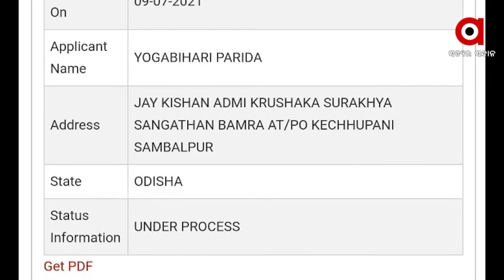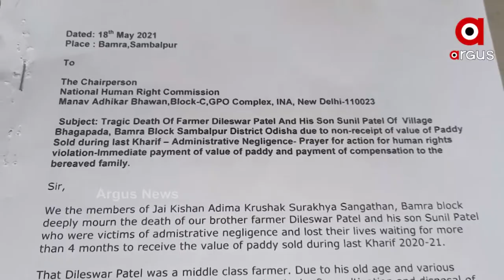ଧାନ ବିକ୍ରି ପରେ ବି କାହିଁକି ମିଳିଲାନି ପ୍ରାପ୍ୟ ?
ସୁପ୍ରିମକୋର୍ଟ କରିବେ ସମ୍ବଲପୁରର ଋଣ ବୋଝରୁ ଚାଷୀ ଆତ୍ମହତ୍ୟା ଘଟଣାର ବିଚାର..ପ୍ରାପ୍ୟ ନପାଇ ଜୀବନ ହାରିଥିଲେ ବାପ ପୁଅ I ବାପ ପୁଅଙ୍କ ମୃତ୍ୟୁ ଘଟଣାରେ ରୁଜୁ ହେଲା ଜନସ୍ବାର୍ଥ ମାମଲା Iଏବେ ଉତ୍ତର ରଖିବେ କି ଯୋଗାଣ ମନ୍ତ୍ରୀ ରଣେନ୍ଦ୍ର ପ୍ରତାପ ସ୍ବାଇଁ ..